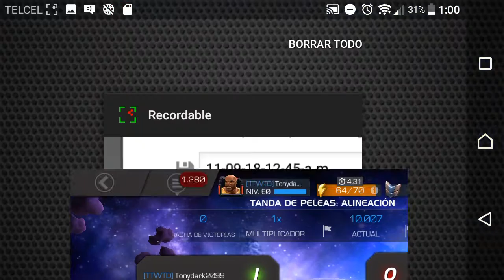MCC 113 LUKE CAGE 5* 4 55 2DO RANGO 4 NIVEL 55 DE 5 ESTRELLAS CIENTIFICO MARVEL CONTEST OF CHAMPIONS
Monster Legends
Power Rangers Legacy Wars
Transformers Forged To Fight
Gods Of Rome
Mortal Kombat
Injustice 2
The King Of Fighter Allstar
Disney Heroes Battle Mode
Looney Tunes World Of Wayhem
Dc Legends Battle Of Justice
Teenage Mutant Ninja Turtles Legends
Sega Heroes
Battle Arena Heroes Adventure
Hyper Heroes Marble Like
Star Wars Galaxy Of Heroes
Monsters Super League
One Punch Man Road To Hero
Saint Seiya Awakening Knights Of The Zodiac
PUBG Mobile
Garena Free Fire
Cyber Hunter
Ride Out Heroes
Brawl Stars
Clash Royale
Castle Crush
World War Doh
Gears Pop!
Mobile Legends Bang Bang
Garena Speed Drifters
Left To Survive
South Park Phone Destroyer
Super Mario Run
Dr Mario World
Mario Kart Tour
Pokemon Rumble Rush
Pokemon Masters
Fire Emblem Heroes
Minecraft
Boxing Star

¿QUE PASO CRISPINES?
Nintendo Nes
Super Nintendo
Nintendo 64
Game Boy
Nintendo Ds
Play Station 1

EL EPISODIO DE HOY
Peliculas y Series

7 PUNTOS
Duolingo Ingles
Duolingo Frances
Duolingo Aleman
Tinycards Ingles

Visita Mis Divertida Pagina de Facebook:

TONY TONY WOW
Chistes y Memes

Visita Mi Divertido Discord:

CRISPINES DE YOUTUBE
TONYDARK2099

Visita Mi Divertido Tinycards:

TONYDARK2099
Aprender Idiomas y Más